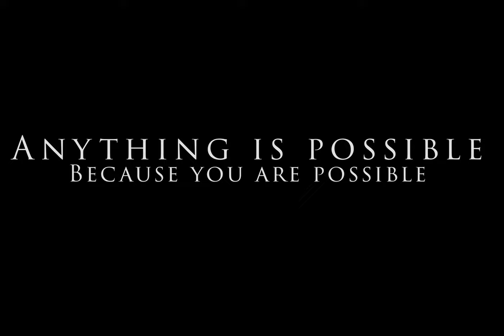2023 Senior Walk Video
This video, which aired at the conclusion of the 2023 Finneytown Secondary Campus graduation livestream, includes video clips and pictures of the Senior Walk through Finneytown Elementary and Finneytown Secondary Campus. The video also features a parting message from David Chimusoro (class of 2011) and Carol Miller (principal).